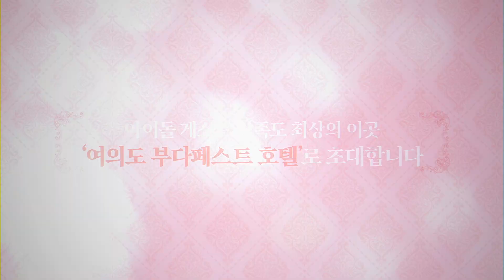🚨아이돌 주목!🚨 슈퍼 인싸 김호영과 텐션 미친듯이 끌어올릴 아이돌 大모집! | 럭키OPPA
자-자-자- 다들 집중-
호텔 체크인을 위해 줄을 서주세요-

드디어! 연예계 독보적 파워 외향인 김호영의
K-POP 아티스트와 미친 하이 텐션 토크쇼가 시작된다!

조~금만 기다리면 찾아올 테니까
그때까지 텐션 끌어~~~올려 !!!